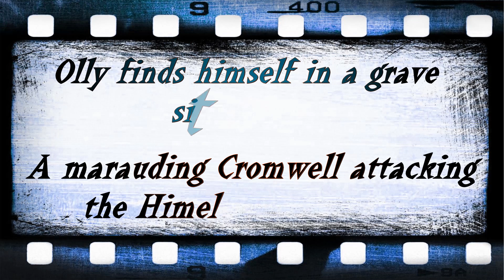The Highlight Reel: Season 4 Part 2 Quickie Episode 5: THE FRENCH RESISTANCE!!!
In this episode of the Highlight Reel... Olly goes head-2-head against a Cromwell near the church at Himmelsdorf.

But something doesn't go to plan for one of us...